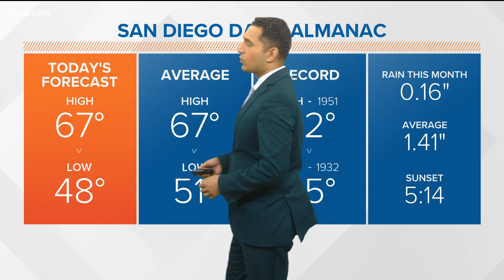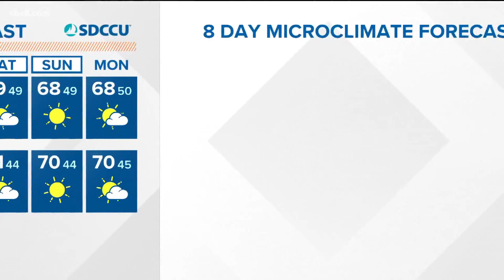San Diego’s Forecast, Monday, Jan. 24, 2022 (Morning)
It'll be mostly sunny Monday in San Diego County with some patchy fog by the beaches in the afternoon. Expect temp highs in the mid-60s near the coast, 70s inland.